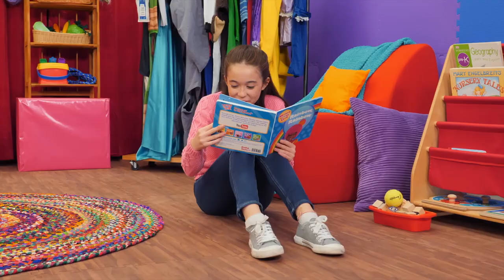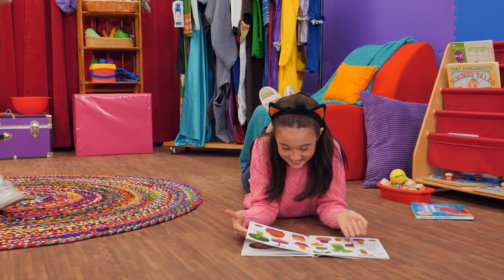London Bridge is Falling Down + More | MGC Funhouse